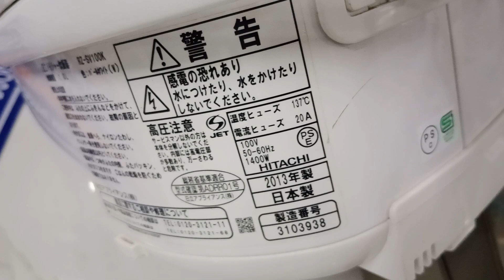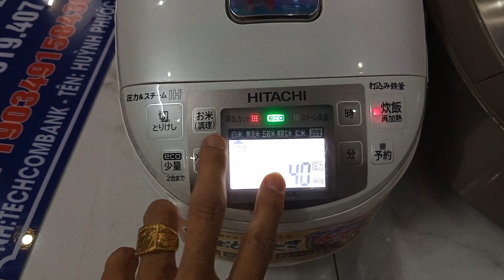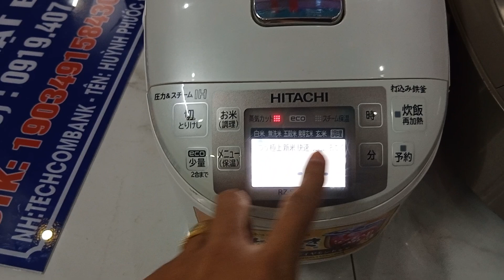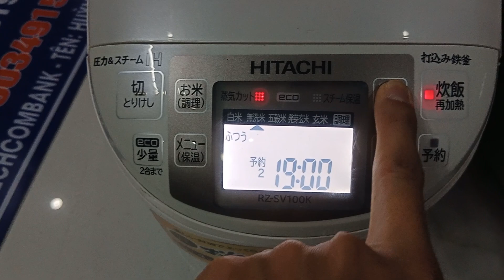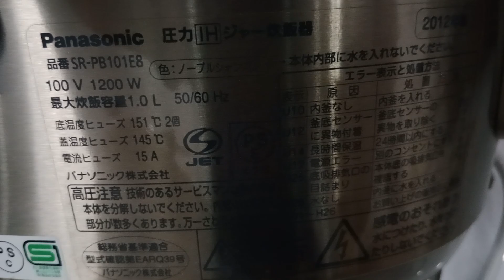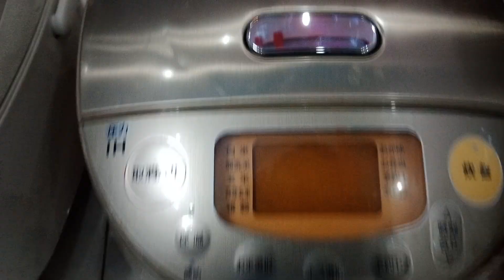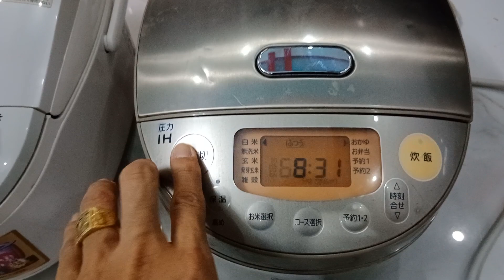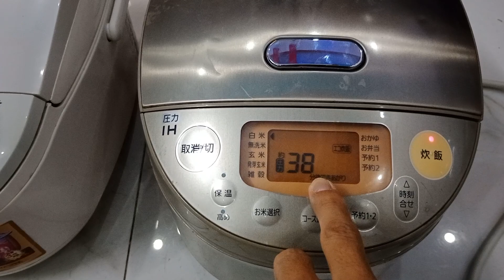SALE mạnh 2 nồi giá BÌNH DÂN nồi PANASONIC xoài & nồi HITACHI satem cut, Zin 100% hàng nội địa Nhật